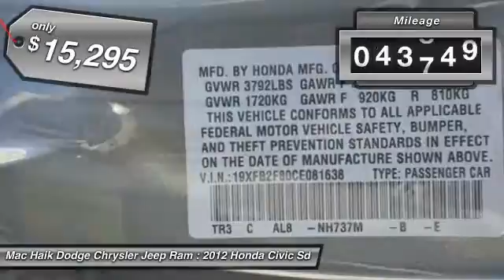2012 Honda Civic Sdn Temple TX 911346A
2012 Honda Civic Sdn EX - $15295

5255 I H 35 South